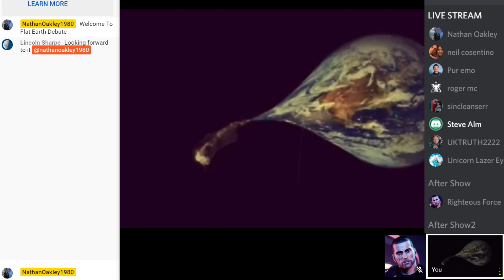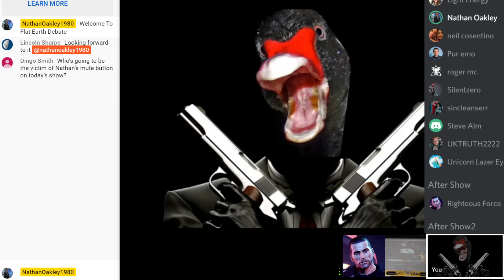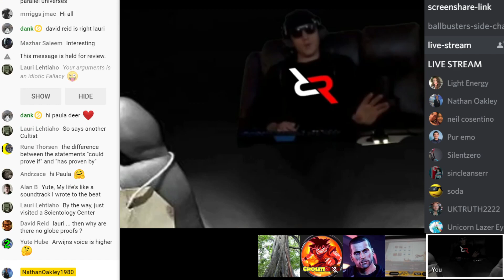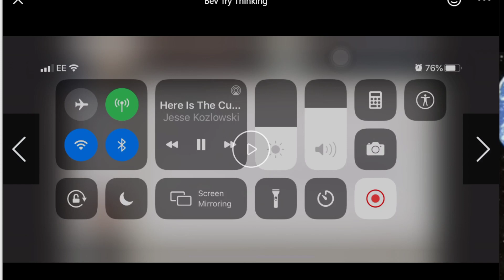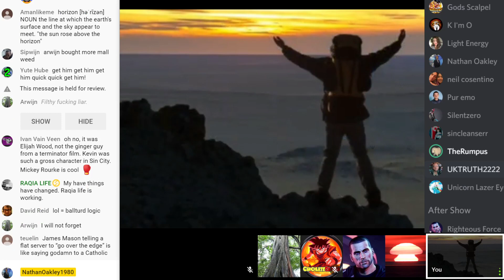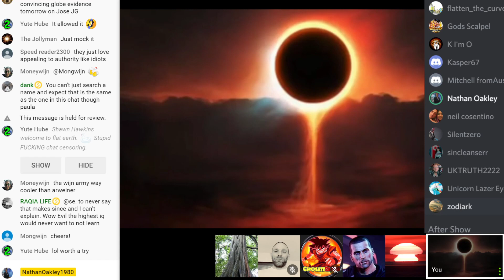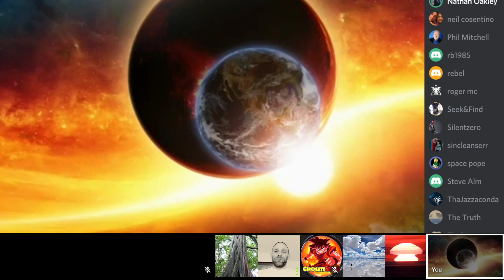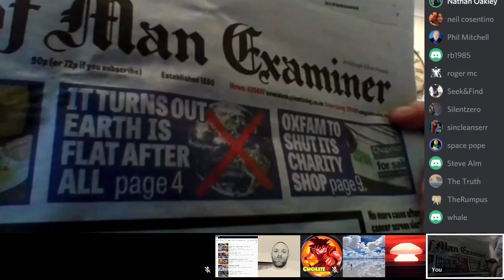Flat Earth Debate Uncut & After Show